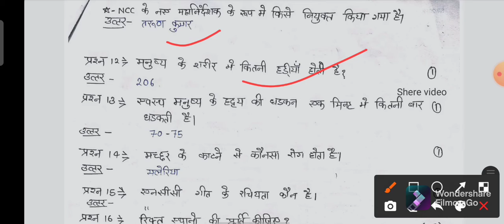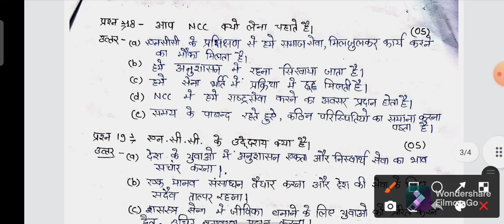NCC A Certificate Exam Paper 2021|| ncc bharti test paper 2021||nccbhartiexampaper2021 | By- Bobi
NCC A Certificate Exam Paper 2021| ncc bharti Admission test paper 2021|nccbhartiexampaper2021| By-bobi sir

1) NCC Bharti Model Paper 2021

2) NCC Bharti Model Paper

3) NCC Entrance Exam Model Paper 2021

4) NCC Entrance Exam Questions 2021

5) NCC Entrance Exam Questions Paper in Hindi

6) NCC Entrance Exam Questions in Hindi

7) NCC Entrance Exam 2021

8) NCC Entrance Test 2021

_______🇮🇳🇮🇳 Jai Hind 🇮🇳🇮🇳__________